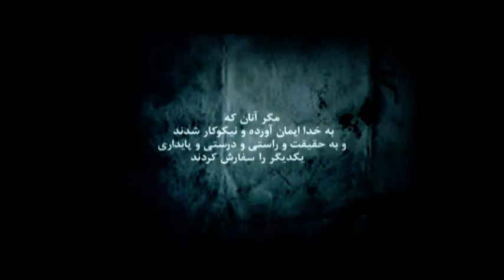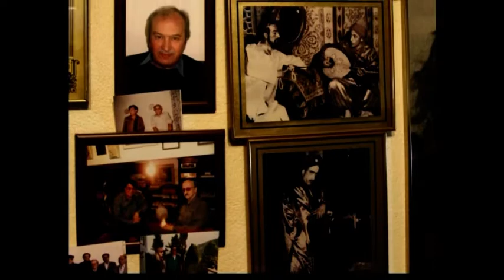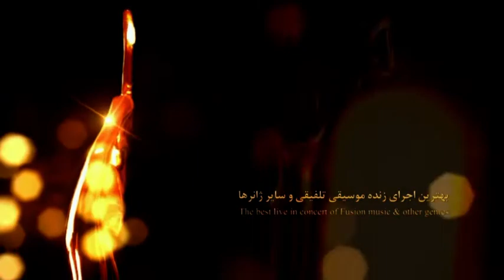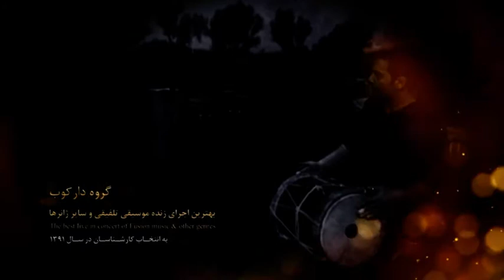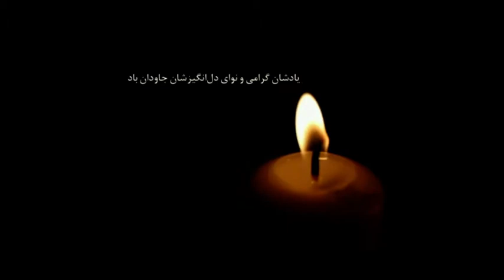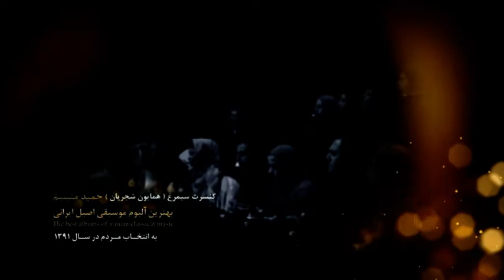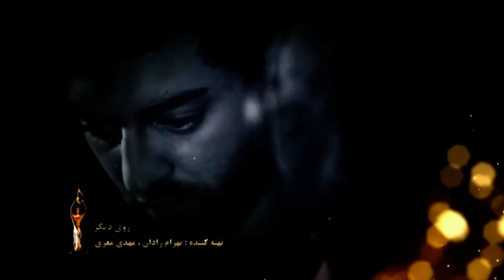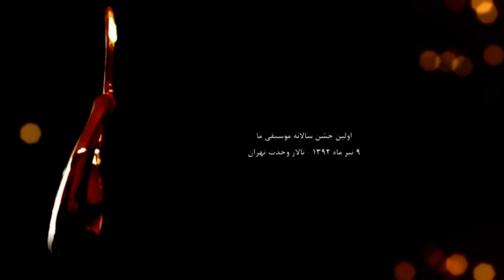اولین جشن سالانه موسیقی ما - فیلم کامل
«اولین جشن سالانه موسیقی ما» روز نهم تیرماه سال 1392در تالار وحدت تهران با شعار «جشن همدلی اهالی موسیقی» برگزار شد. در این مراسم جمع کثیری از چهره‌های سرشناس و پیشکسوتان موسیقی کنار هم حضور داشتند و طی آن از منتخبان نظرسنجی بزرگ سایت «موسیقی ما» تقدیر شد. بر اساس آراء نزدیک به هزار نفر از اهالی موسیقی، به برگزیدگان هر بخش تندیس طلایی اهدا شد و هنرمندانی که با رأی مردم انتخاب شده بودند، لوح تقدیر را از آن خود کردند.

در این جشن از شخصیت‌هایی چون استاد عبدالوهاب شهیدی، استاد کیخسرو پورناظری و استاد شهرام ناظری به پاس یک عمر فعالیت هنری تقدیر به عمل آمد.

«احسان علیخانی» اجرای  مراسم را بر عهده داشت و کارگردانی هنری آن توسط «مجید برزگر» (از کارگردانان مطرح سینما) انجام شد. تدوین نهایی فیلم را نیز «مجید روغنی» انجام داده است.

لیست کامل برنده‌های نخستین جشن «موسیقی ما» در بخش‌های مردمی و کار‌شناسی که در این مراسم با لوح یادبود و تندیس از آن‌ها تقدیر به عمل آمد را در ادامه می‌خوانید:

* بهترین آلبوم سنتی - بخش کار‌شناسی: «حریق خزان» با صدای علیرضا قربانی و آهنگسازی مهیار علیزاده
* بهترین آلبوم سنتی – بخش مردمی: «کنسرت سیمرغ» با صدای همایون شجریان و آهنگسازی حمید متبسم

* بهترین آلبوم پاپ – بخش کار‌شناسی: «عاشقانه‌ها» با صدای احسان خواجه امیری و آهنگسازی علیرضا افکاری
* بهترین آلبوم پاپ – بخش مردمی: «من خود آن سیزده‌ام» با صدای محسن چاوشی

* بهترین آلبوم تلفیقی – بخش کار‌شناسی: «رومی ۳» اثری از پدرام درخشانی
* بهترین آلبوم تلفیقی – بخش مردمی: «روی دیگر» با صدای بهرام رادان و آهنگسازی «کیوان هنرمند»

* بهترین ترانه سرا – بخش مردمی و کار‌شناسی: «روزبه بمانی»
* بهترین ترانه (شعر) سال: «نابرده رنج» اثری از «روزبه بمانی»

* بهترین قطعه سنتی – بخش کار‌شناسی و مردمی: «رودابه و زال» با صدای همایون شجریان

* بهترین قطعه موسیقی پاپ – بخش کار‌شناسی: «من و بارون» با صدای بابک جهانبخش
* بهترین قطعه موسیقی پاپ – بخش مردمی: «غلط کردم غلط» با صدای محسن چاوشی

* بهترین قطعه تلفیقی - بخش کار‌شناسی: «عزای عالم» اثری از آریا عظیمی‌نژاد
* بهترین قطعه تلفیقی – بخش مردمی: مجموعه قطعات گروه «دیوار»

* بهترین اجرای زنده موسیقی سنتی – بخش کار‌شناسی: همایون شجریان
* بهترین اجرای زنده موسیقی سنتی – بخش مردمی: سالار عقیلی

* بهترین اجرای زنده موسیقی تلفیقی – بخش کار‌شناسی: گروه دارکوب
* بهترین اجرای زنده موسیقی تلفیقی – بخش مردمی: رستاک

* بهترین اجرای زنده پاپ – بخش کار‌شناسی: مشترکا «احسان خواجه امیری» و «محسن یگانه»
* بهترین اجرای زنده پاپ – بخش مردمی: فرزاد فرزین

* بهترین خواننده تیتراژ – بخش کار‌شناسی: «یه تیکه زمین» با صدای محمد اصفهانی
* بهترین خواننده تیتراژ – بخش مردمی: «واسه آبروی مردمت بجنگ» با صدای فرزاد فرزین و محسن چاوشی

* بهترین آهنگساز موسیقی سنتی – بخش کار‌شناسی: حسین علیزاده
* بهترین آهنگساز موسیقی سنتی – بخش مردمی: فردین خلعتبری

* بهترین آهنگسار موسیقی پاپ – بخش کار‌شناسی: علیرضا افکاری
* بهترین آهنگسار موسیقی پاپ – بخش مردمی: محسن چاوشی
* بهترین تنظیم کننده موسیقی پاپ – بخش مردمی و کار‌شناسی: سیروان خسروی

* بهترین نوازنده‌ها – بخش کار‌شناسی: فیروز ویسانلو، میثم مروستی، سهراب پورناظری، رضا تاجبخش، نوازندگان گروه دیوار
* بهترین نوازنده‌ها – بخش مردمی: رضا تاجبخش، پیام طونی، هومن نامداری، فیروز ویسانلو، میثم مروستی

* بهترین آلبوم موسیقی نواحی – بخش کار‌شناسی: سرنای نوروز (گروه رستاک)
* بهترین آلبوم موسیقی نواحی – بخش مردمی: سرنای نوروز (گروه رستاک)

* بهترین ناشر آلبوم موسیقی در بخش کارشناسی و مردمی: موسسه صوت آوی هنر (به مدیریت جناب آقای محمد جلیل‌پور)
* بهترین تهیه‌کننده کنسرت در بخش کارشناسی: شرکت ترانه شرقی (به مدیریت جناب آقای محسن رجب‌پور)
* بهترین تهیه‌کننده کنسرت در بخش مردمی: موسسه آوای فروهر (به مدیریت آقایان حاتم پور)